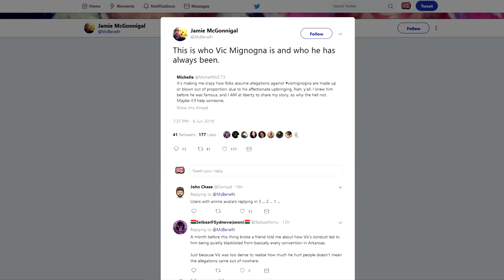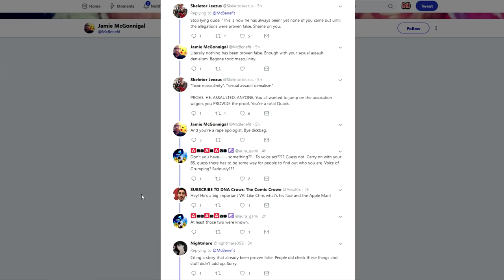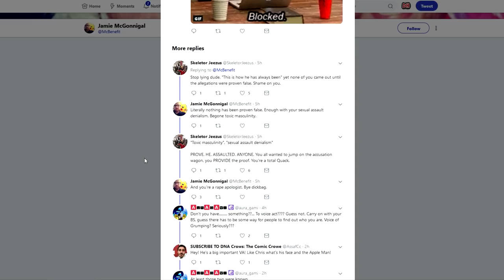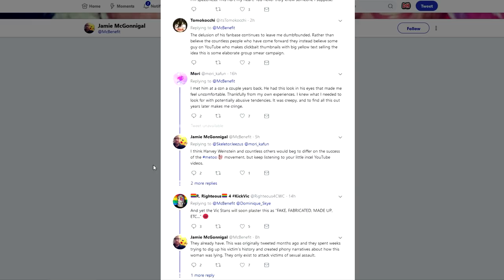One Piece VA Goes After Vic Mignogna (Jamie McGonnigal)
(I'm going on vacation tomorrow and I am returning next Friday, so there won't be any uploads until then)

►A voice actor named Jamie McGonnigal who is mostly known for being in the anime One Piece has recently voiced his opinions about Vic Mignogna. He quote tweeted a story that a girl told about Vic sexually harassing her while he was her teacher. He quoted the tweet and said "This is who Vic Mignogna is and who he has always been."

►After some people asked him to prove it, he went on an aggressive tirade and made some very personal attacks about people. He also had harsh words for the youtubers who are covering this situation. Let me know what you think about the situation in the comments below.